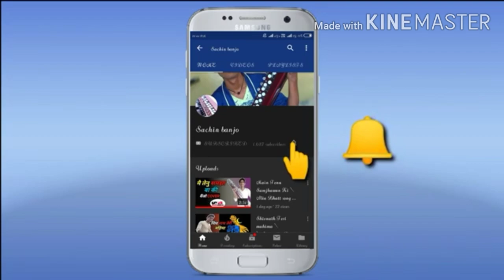बैंजो का झाला कैसे मिलाये| how to tune banjo jhala | banjo ka jhala milana sikhiye| banjo lesson 14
बैंजो का झाला कैसे मिलाये| how to tune banjo jhala | banjo ka jhala milana sikhiye, banjo by Sachin,

frindes is video me बैंजो का झाला कैसे मिलाये milana sikhaya ye yadi ap ko is video se kuchh bhi sikhne ko mila ho to like comment share and channel ko subscribe kare

yadi ap bhi banjo sikh rhe he to hamare all lessons copy kare

all lesson list